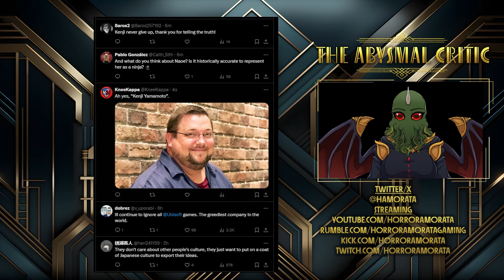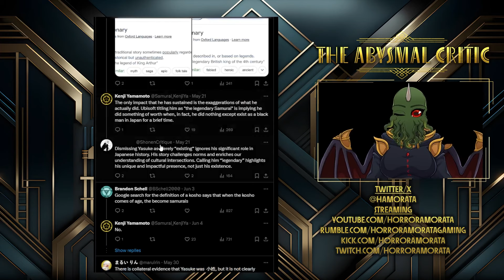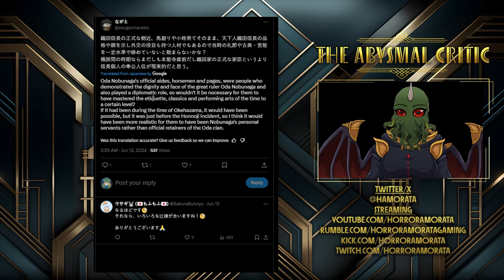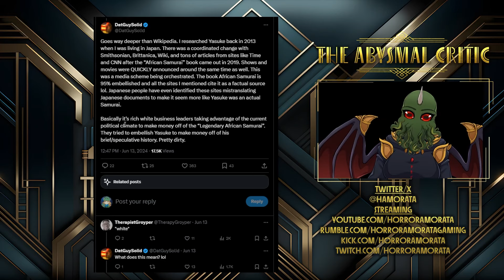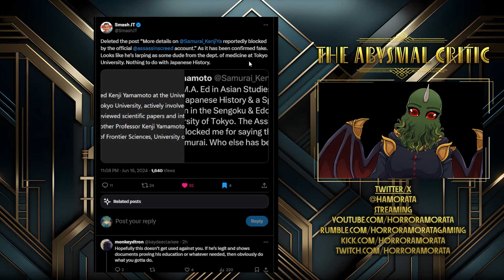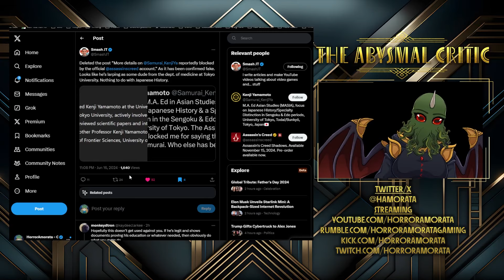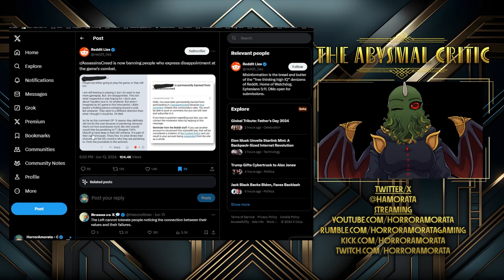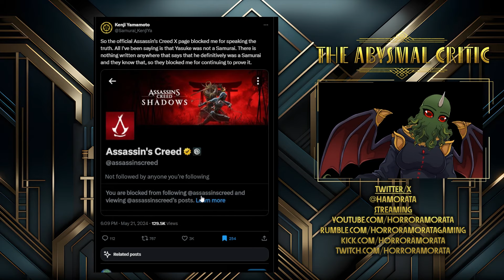AC: Shadows Debunked by Japanese Scholar - Or Was It?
A Scholar well versed in Japanese history, specifically of the time period Assassin's Creed Shadows is set it, debunks the idea that Yasuke was a Samurai - but gets debunked instead? Either way, the whole thing is weird.